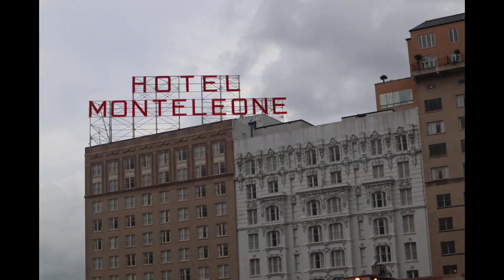First time in NEW ORLEANS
BAECATION